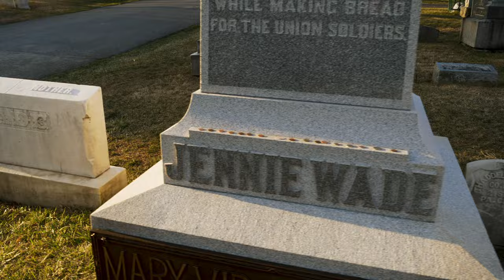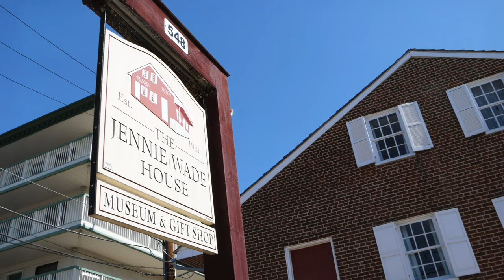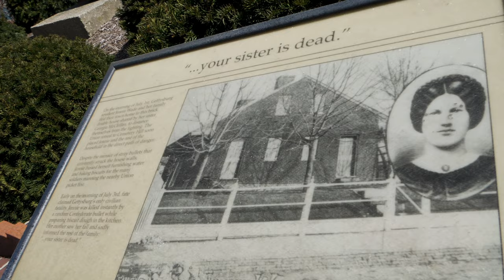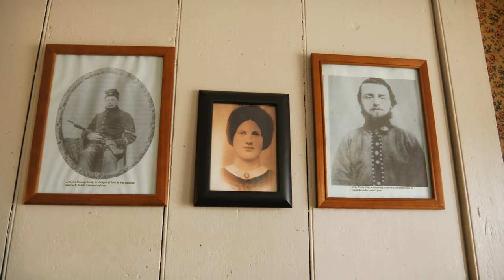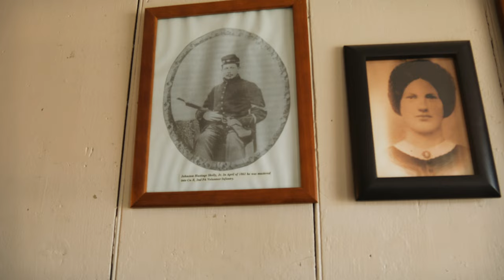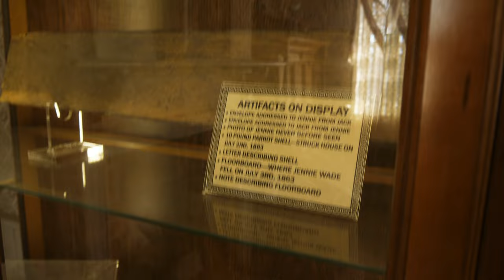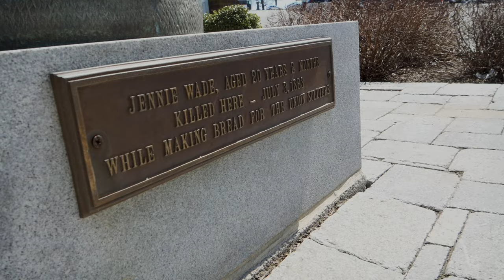Jennie Wade: Gettysburg's Lone Civilian Casualty | History Traveler Episode 137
Part 11 of the Gettysburg Series

The human suffering of war goes well beyond that of the combatants. Often overlooked is the experience of the civilians caught in the middle. This episode explores the story of Jennie Wade, the 20 year old woman who became the only civilian to be killed during the Battle of Gettysburg.

To learn more about visiting the Jennie Wade House Museum on your next trip to Gettysburg, visit their

I'm a huge fan of the Ekster products. Use this link to purchase one of their state of the art wallets. Seriously good stuff!

This is the card that I've used that has put me in a place to get a FREE trip to Europe